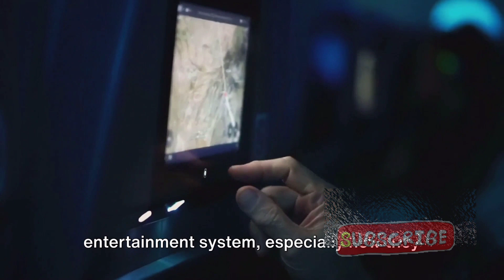Exploring the Wonders and Worries of Flying: Spoken English Practice ।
Read👇

Airplanes are amazing. How does something so big and heavy get off the ground? I’m always amazed at how the millions of different parts work together. Travelling by airplane is always a wonderful experience. I don’t care whether economy class is cramped and has no space. I like playing with the in-flight entertainment system, especially now they have all the latest movies. I also love airplane food. Many of my friends say it’s disgusting, but I love it. I often ask the passenger next to me if I can have the dessert or roll they don’t want. The only thing I don’t like about planes is turbulence. When the airplane hits those air pockets, I always worry we’ll crash. But I once read that turbulence has never caused an airplane to crash.

in the video👇

Welcome aboard this thrilling one-minute adventure through the fascinating world of airplanes! In this fast-paced video, we will soar through the skies and explore the marvels of aviation, all while immersing ourselves in the English language. From the history of flight to modern aircraft technology, buckle up as we take flight in just 60 seconds.

Join us as we uncover the secrets of the clouds and delve into the wonders of aviation in a concise and engaging format. Whether you're a seasoned aviation enthusiast or simply curious about the world above, this video is bound to ignite your sense of wonder and awe.

Get ready to spread your wings and let's embark on this incredible journey together! ✈️

OUTLINE:

00:00:00 English in 1 Minute: The Lesson on Airplanes